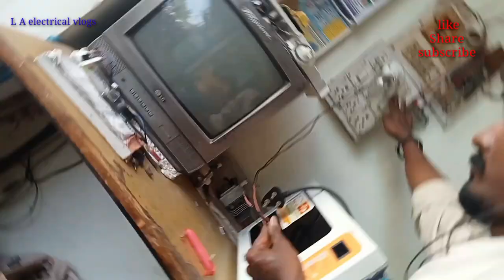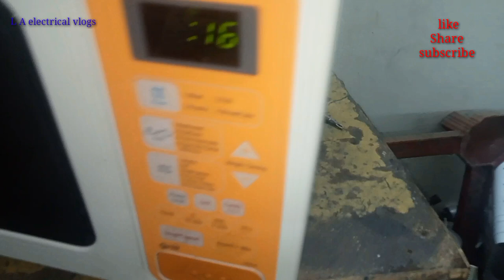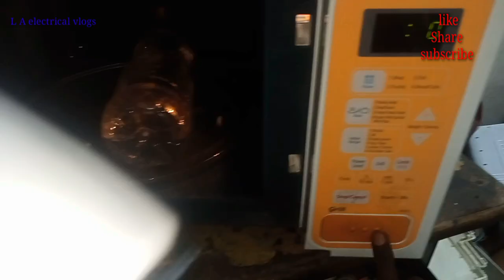how to checking micro oven and magneter change today vlog # L A electrical vlogs # like, subscribe..